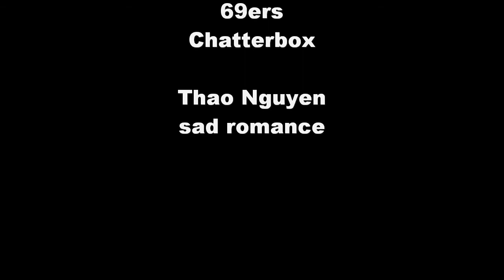Home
Fight Cine's 1st challenge.
Criteria
-Movie about Robots
-Noir style of filming
-Must have a twist at the end